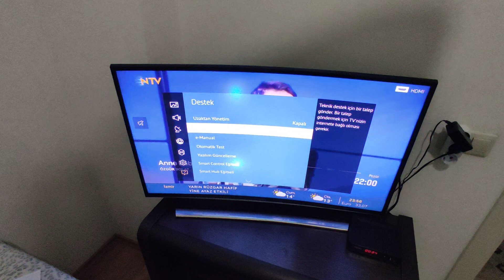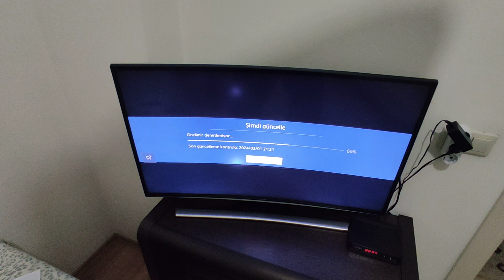SAMSUNG SMART TV NASIL GÜNCELLENİR ?